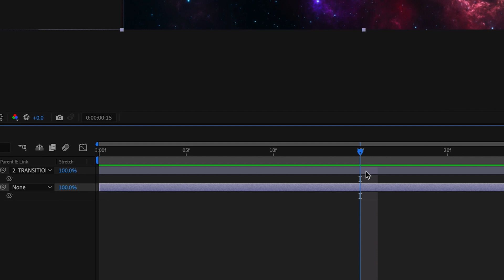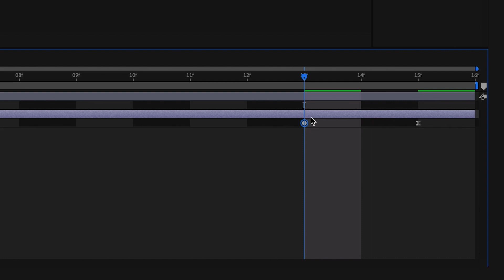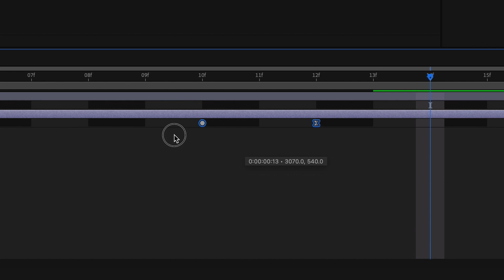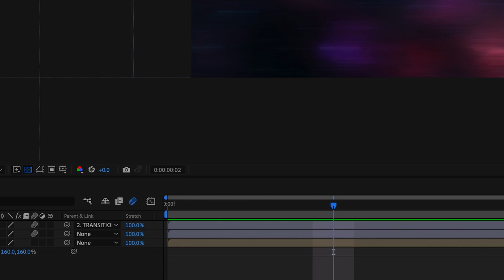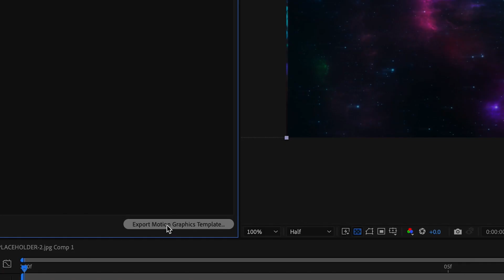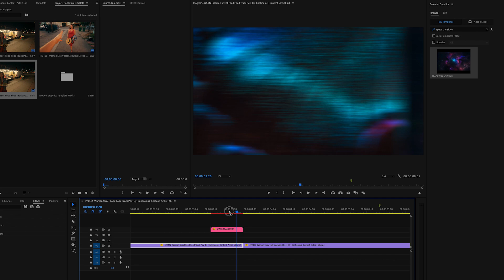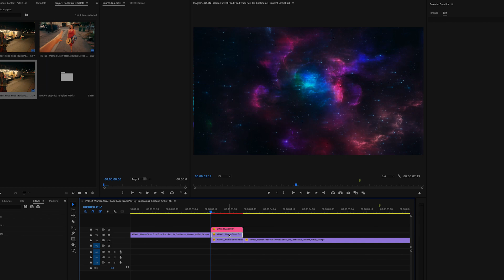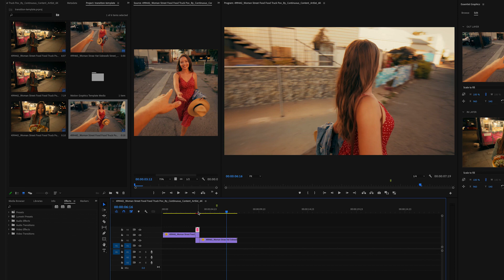How to Make a Seamless MOGRT Transition Template | After Effects & Premiere Tutorial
👇Download the FREE transition template created in this tutorial.

Learn how to create a whip pan style transition in Adobe After Effects and turn it into a motion graphics template. This tutorial shows step-by-step instructions for creating the transition effect and using it in Premiere Pro. Watch now to enhance your video editing skills!

CHAPTERS
00:00:00:00 - Introduction and Overview
00:00:18:15 - Setting up the Composition in After Effects
00:00:24:10 - Creating the Whip Pan Style Transition
00:00:48:18 - Adjusting the Duration of the Transition
00:02:09:02 - Adding Motion Blur for Enhanced Effect
00:02:49:04 - Fixing the Alpha Channel Issue
00:04:21:17 - Exporting as a Motion Graphics Template
00:04:42:06 - Importing the Template into Premiere Pro
00:05:11:19 - Applying the Transition in Premiere Pro
00:05:34:02 - Fine-tuning and Customizing the Transition
00:06:07:08 - Conclusion and Final Tips